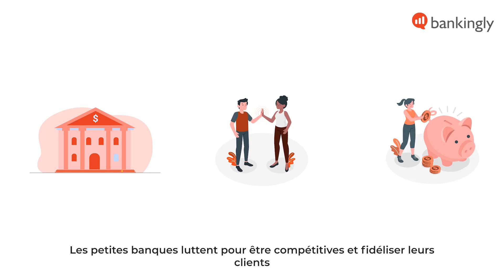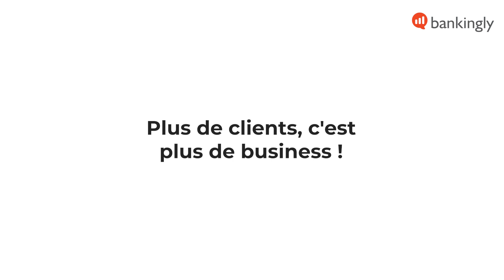Développez Votre Entreprise Avec Bankingly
Êtes-vous une petite banque, une coopérative, une IMF ou une union de crédit ayant du mal à suivre la concurrence à l'ère digitale ? Bankingly a la solution ! En seulement 1 minute, découvrez comment nos solutions de banque digitale de pointe peuvent transformer votre institution financière et l'aider à prospérer à l'ère digitale.